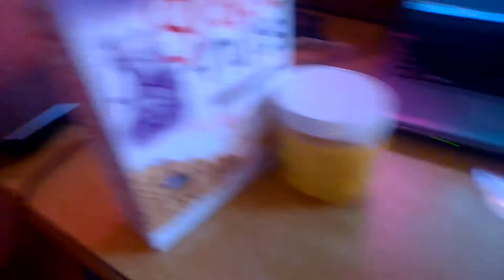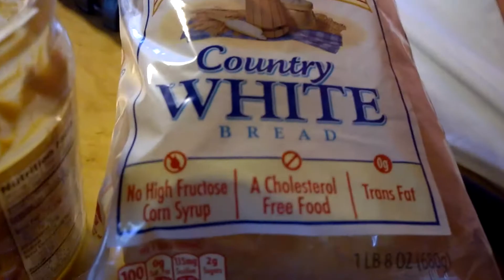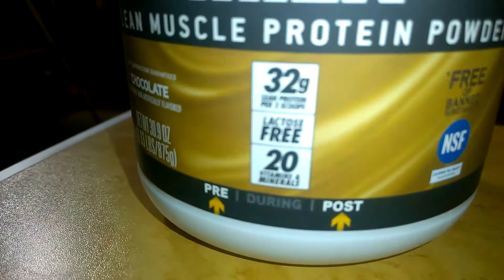Keith, Clean Your Room!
Today is the day, that I dedicate sometime in cleaning my room! but.. it took way longer then I thought it would!